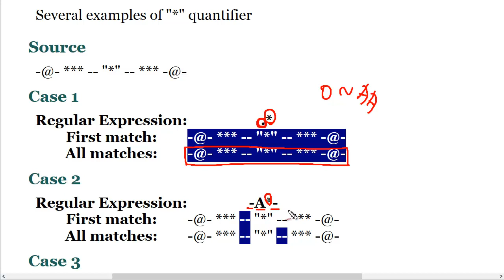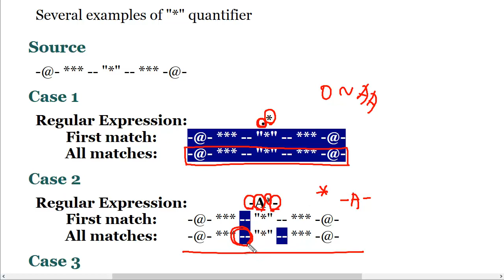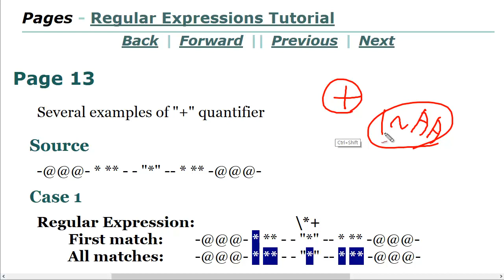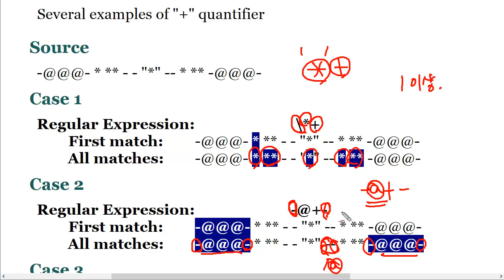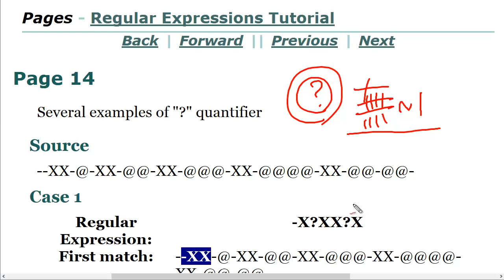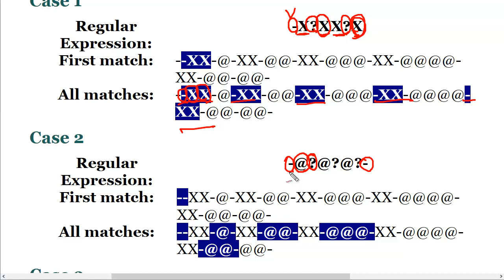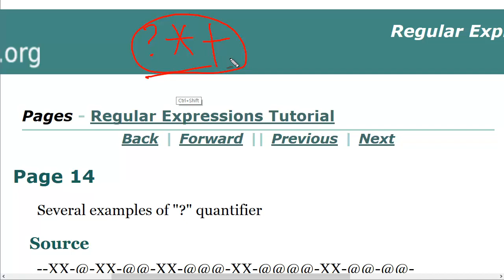정규표현식의 패턴들 11~14) 수량자